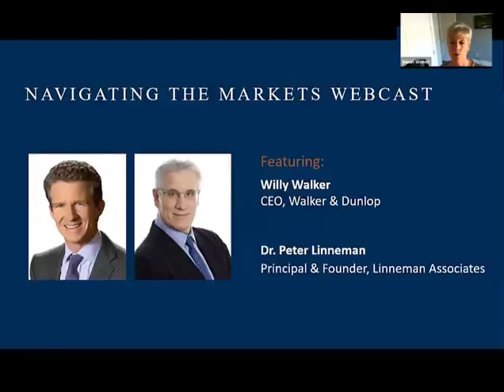Navigating the Markets: Student Housing as Hospital Beds?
As part of our Navigating the Markets webcast, Walker & Dunlop President and CEO Willy Walker, and his guest, Dr. Peter Linneman, share their thoughts on the rapidly changing economic environment, discuss the impact of COVID-19, and provide an update on the U.S. Commercial Real Estate sector. Tune in to hear about how student housing can be used to provide additional hospital beds, current spreads for insurance companies, the economic implications of a long-term lockdown, general advice for the deployment of capital and liquidity, and more.

About the Speakers:

Willy Walker is chairman and chief executive officer of Walker & Dunlop. Under Mr. Walker’s leadership, Walker & Dunlop has grown from a small, family-owned business to become one of the largest commercial real estate finance companies in the United States. Walker & Dunlop is listed on the New York Stock Exchange and in its first seven years as a public company has seen its shares appreciate 547%.

Peter Linneman is the founding principal of Linneman Associates, a leading real estate advisory firm. For 35 years, he was a leading member of Wharton's faculty, serving as the Albert Sussman Professor of Real Estate, Finance and Public Policy. For over 40 years, Dr. Peter Linneman's unique blend of scholarly rigor and practical business insight has won him accolades from around the world, including PREA's prestigious Graaskamp Award for Real Estate Research, Wharton's Zell-Lurie Real Estate Center's Lifetime Achievement Award, Realty Stock Magazine's Special Achievement Award, being named "One of the 25 Most Influential People in Real Estate" by Realtor Magazine and inclusion in The New York Observer's "100 Most Powerful People in New York Real Estate."